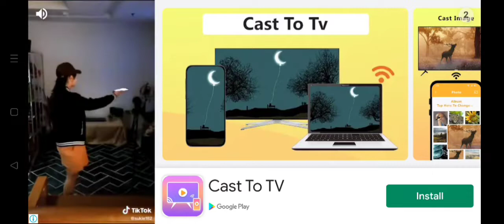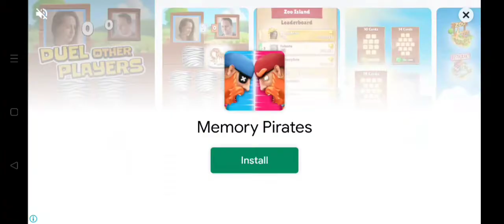THE CATAPULT 2 - Walkthrough Gameplay Part 3 - Pirates Ship (Android) || The Catapult Game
Hy

HIGHLIGHTS :- ( The Catapult : Stickman Pirates )

- What is catapult game?
- When was the catapult invented?
- How do you play catapults and crossbow?
- Why is it called a catapult?
- What are the 3 types of catapults?

INTRODUCTION :-

My Channel Contains Gaming Videos Related :-
Pubg game
FreeFire Games
Mission Game
Action Game
racing 2
fast racing
funny game
full game
game video
game videos
gamerz
new update
New
Upcoming
upcoming 2022
in 2022
2022
best games
best games in India
best games of 2022
Best games in 2022
best game video
best game videos
best new game videos
top game
top gaming
top gaming videos
top new games
top games
top gameplay
new gameplay
walkthrough

Youtube Gamerz
Get daily Games Video On YouTube

                                             PLEASE 🙏.
Youtube gamerz
youtube gamerz